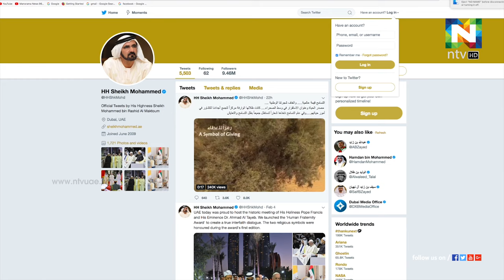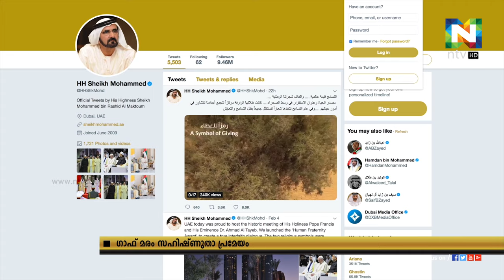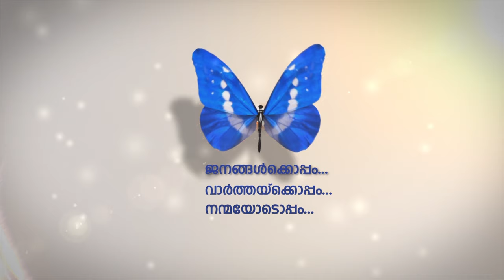മരുഭൂമിയില്‍ വളരു ഗാഫ് മരത്തെ സഹിഷ്ണുതാ വര്‍ഷത്തിന്റെ മുദ്രയായി തെരഞ്ഞെടുത്തു.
സര്‍ക്കാര്‍ സ്ഥാപനങ്ങളും സ്വകാര്യ സ്ഥാപനങ്ങളും മാധ്യമങ്ങളും എിവയൊക്കെ നടത്തുന്ന സഹിഷ്ണുതാ വര്‍ഷ ക്യാപെയിന് ഇനിമുതല്‍ ഈ മുദ്രയാകും ഉപയോഗിക്കുക.